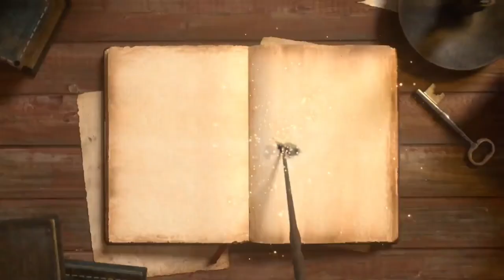Road Tour From Tisa Labangon Cebu City To SM City North Bus Terminal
Road tour to SM City north bus terminal from Tisa,Labangon,Cebu City.
music title: Grinning